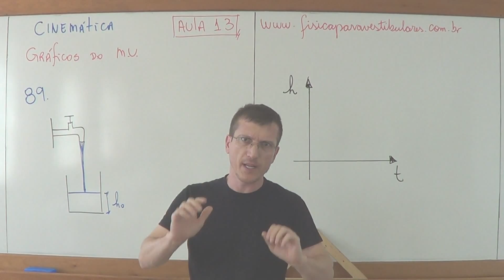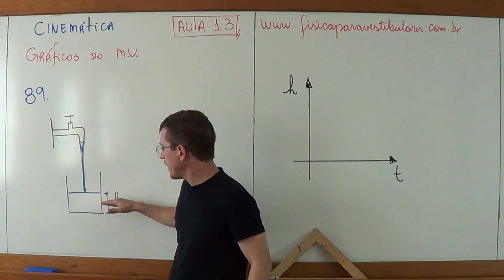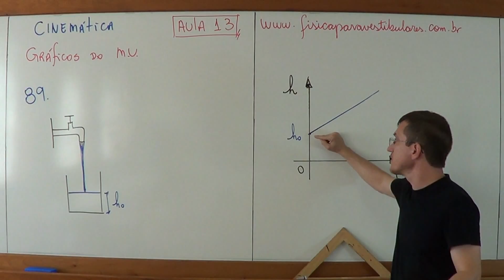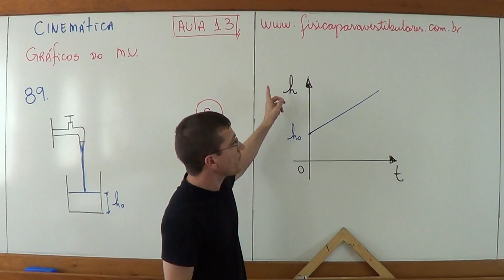Gráficos do Movimento Uniforme (MU) - EXERCÍCIO RESOLVIDO - Aula 13 - Prof. Marcelo Boaro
Acesse lá vc terá as listas de exercícios para estudar.
Aqui posto as questões de CINEMÁTICA resolvidas para vcs.